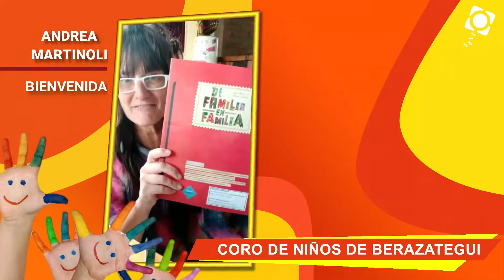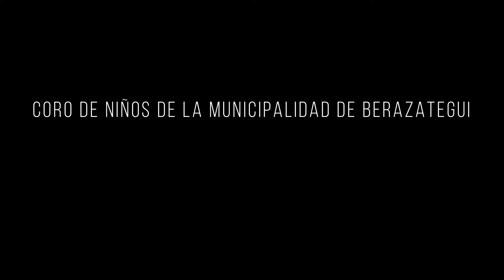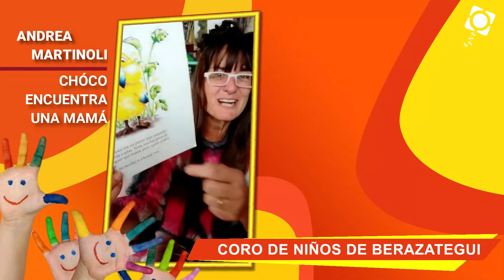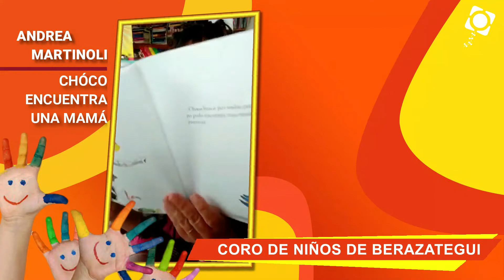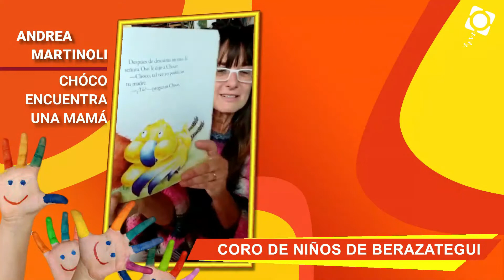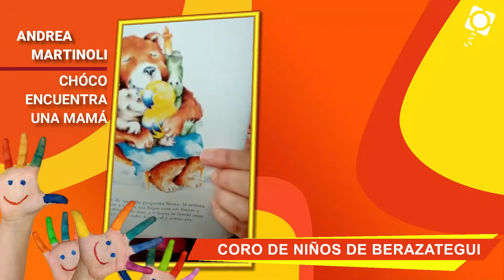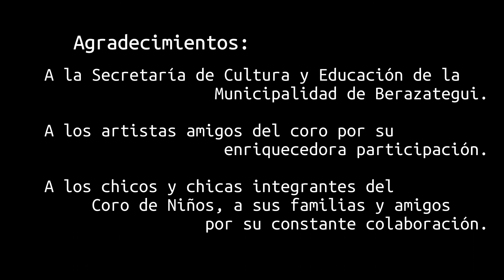PROGRAMA 22 COMPLETO - Coro de Niños y Niñas de Berazategui